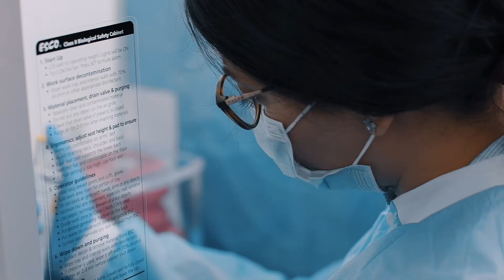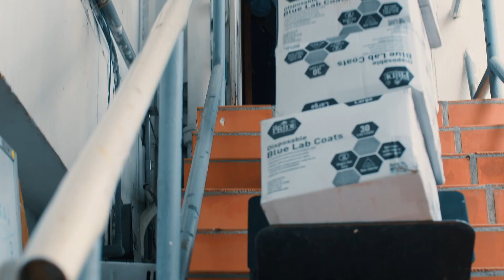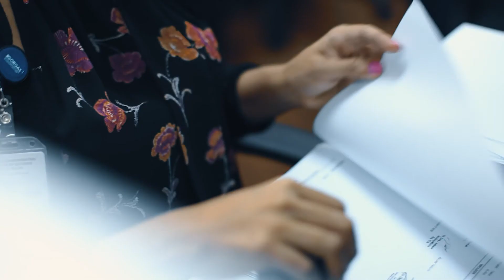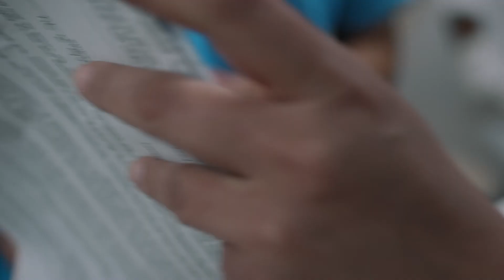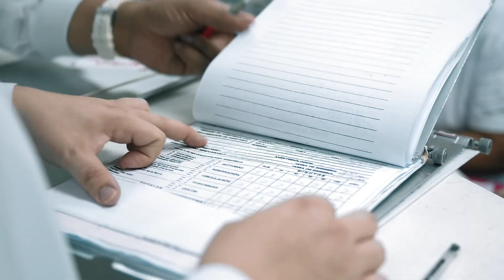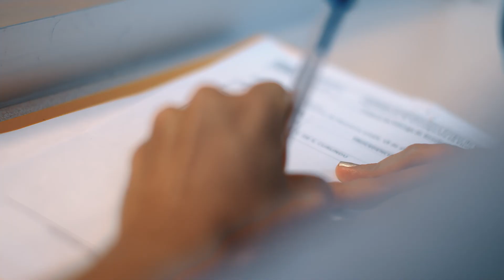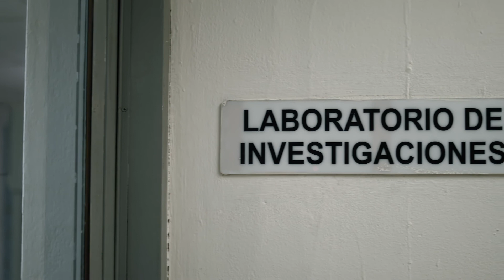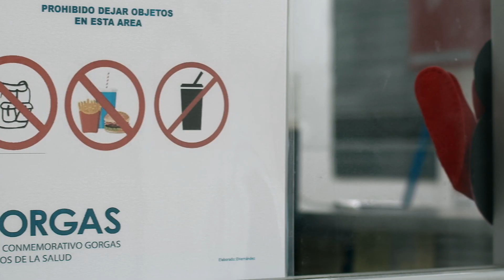Especial - Rostros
SÍGUENOS!